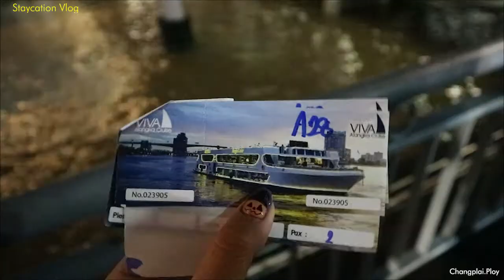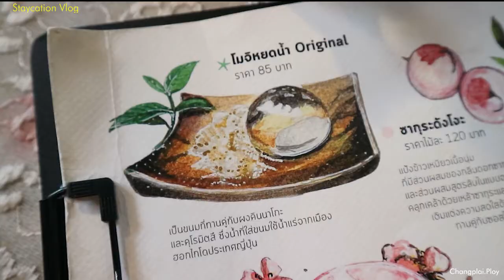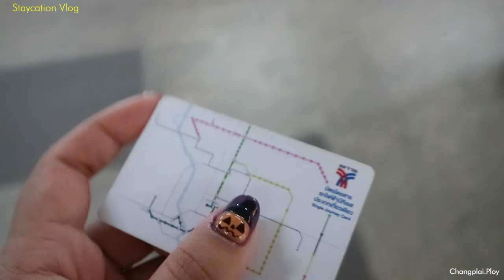Staycation Vlog - Charoenkrung Bangkok ล่องเรือ เที่ยวคาเฟ่ลับ ย่านเจริญกรุง | Changplai.Ploy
Staycation Vlog - Charoenkrung เจริญกรุง - Hidden Cafe ☕ - Street food
Bangkok ☔